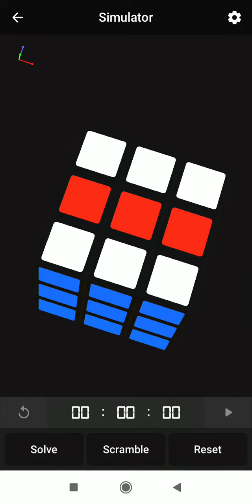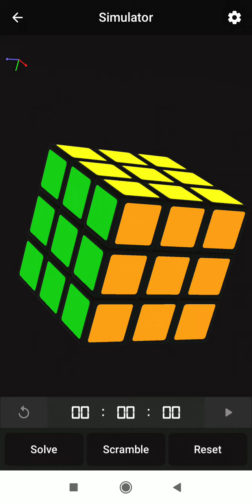Rubik's cube easy friend troll trick | abdullah & yusuf